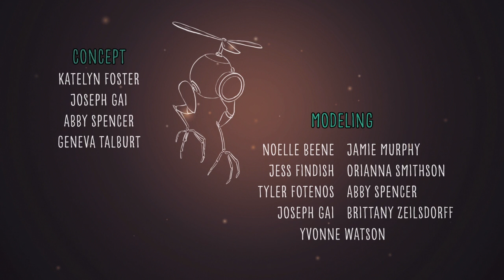Function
Function follows the story of Blu, a recently activated robot, who goes on an adventure to discover his purpose in the world. Through trial and error, and a valuable discovery, Blu comes to realize that he too was designed for a specific reason and has a meaningful role to play.
Date: Spring 2019
Role: Sound Supervisor, Sound Designer & Sound Mixer
Written & Directed By: Abby Spencer
Produced By: Andrea Falsone, Jess Findish, Orianna Smithson, and Brittany Zeilsdorff
Concept By: Katelyn Foster, Joseph Gai, Abby Spencer, and Geneva Talburt
Modeling By: Noelle Beene, Jamie Murphy, Jess Findish, Orianna Smithson, Tyler Fotenos, Abby Spencer, Joseph Gai, Brittany Zeilsdorff, and Yvonne Watson
Animation By: Noelle Beene, Jamie Murphy, Andrea Falsone, Shelby Pyron, Jess Findish, Geneva Talburt, and Brittany Zeilsdorff
Rigging By: Joseph Gai, Tyler Fotenos, and Jamie Murphy
Texturing by: Noelle Benne, Abby Spencer, Katelyn Foster, Orianna Smithson, Tyler Fotenos, Raven Velazquez, Joseph Gai, Clarissa Walls, and Yvonne Watson
Lighting By: Joseph Gai, Abby Spencer, Raven Velazquez, Clarissa Walls, and Kayley Weston
Compositing By: Andrea Falsone, Abby Spencer, Katelyn Foster, Geneva Talburt, Tyler Fotenos, Brittany Zeilsdorff, Joseph Gai, and Yvonne Watson
Original Score By: Cade Legat
Sound Supervised/Mixed By: Elizabeth (Liz) Moore
Sound Design By: Rainier Benard, Cynthia Clark, Katelyn Foster, Newman Gan, Benjamin Haefs, Levi Ligier, and Candace Mortier